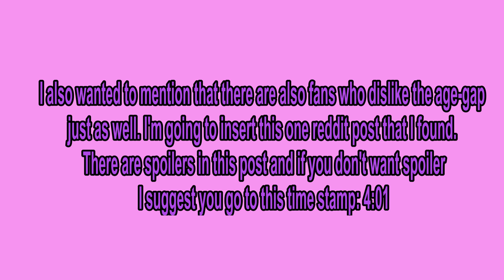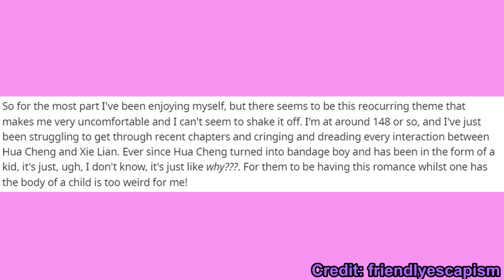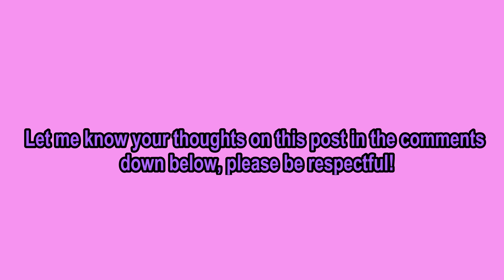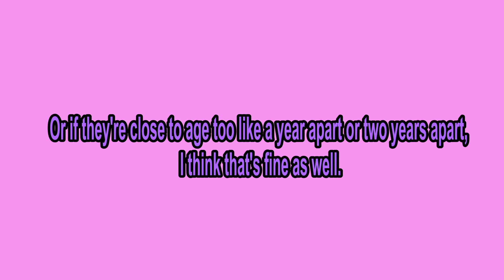The Age-Gap Trope in the Fantasy Genre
Heyy everyone! I hope you're enjoying these short commentary videos. I'll be taking a little break from YouTube because college starts next Tuesday and I need to see which schedule would be best to make videos. I might make more videos this month or might not but it all just very much has to do with my schedule.
My Social Medias~
-Instagram Accounts:
@fantasyenthusiast__ (YouTube Account)
@bia_nca2728 (Personal Account)
Account on Roblox~
-bibiii27
Music Featured:
-♪ Power Princess Shining Bright ~  Ever After High
-♪ Lian Cheng Ci ~ Lu Han
infringing. Non-profit, educational staff or use tips the